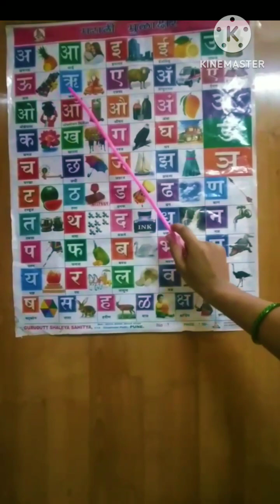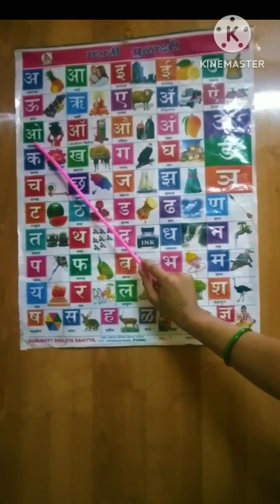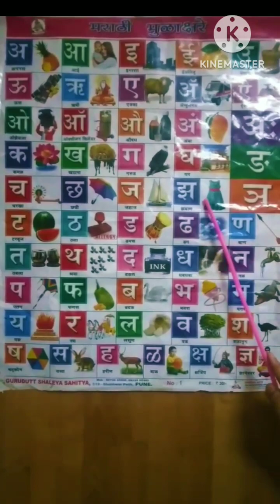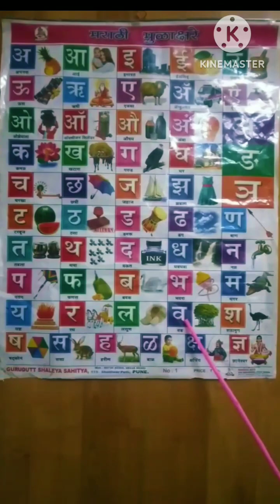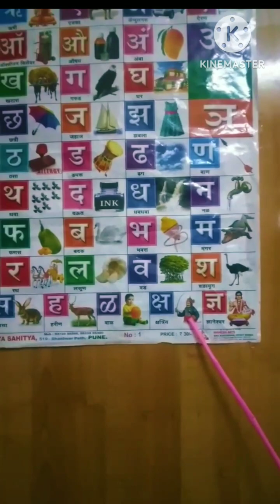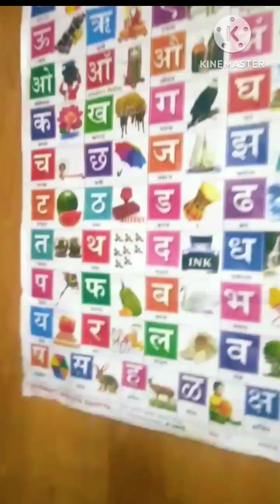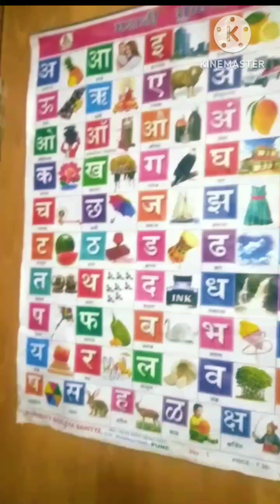मुळाक्षरे वाचन अ ते ज्ञ🌺🌈 मराठी मूलाक्षरे marathi mulakshare मराठी मुळाक्षरे